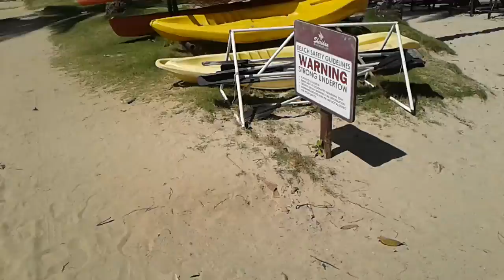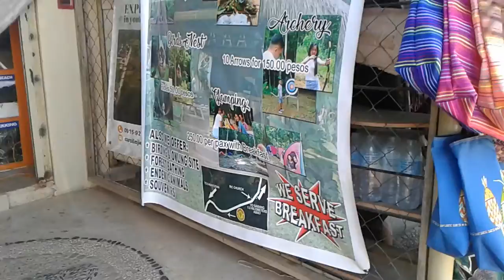Philippines trip part 15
Checking out the beach and what's at the end